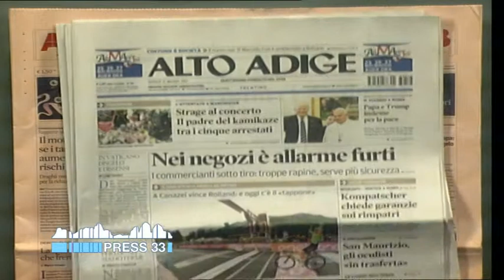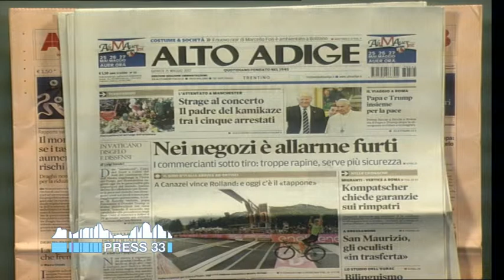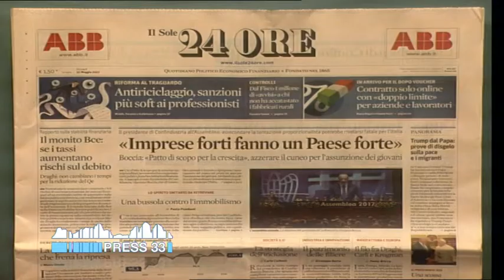Rassegna stampa flash dei quotidiani altoatesini (25-05-2017)